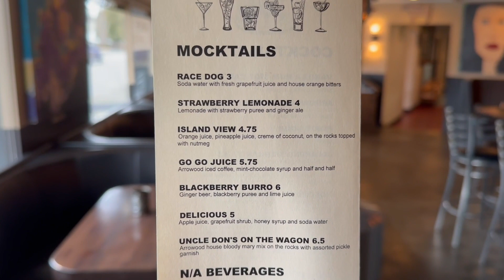Hewitt Interviews Rosa McKenzie about her TV Pilot "The Rooms"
Hewitt Pagenstecher sits down with Rosa McKenzie at Arrowood to talk about her pilot The Rooms that she recently launched a Kickstarter for.

Rosa's Instagram: @theraddest

Hewitt's Instagram: @JustHewittt